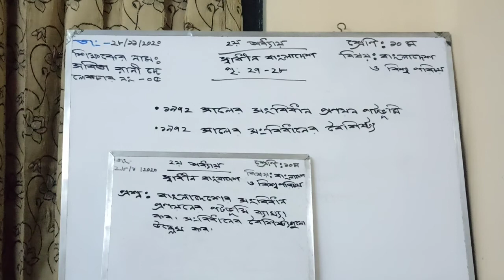শ্রেণি-১০ম, বিষয়-বাংলাদেশ ও বিশ্বপরিচয়, অধ্যায়-২(পৃঃ২৭-২৮), লেকচার-৫, শিক্ষক-সবিতা রানী দে